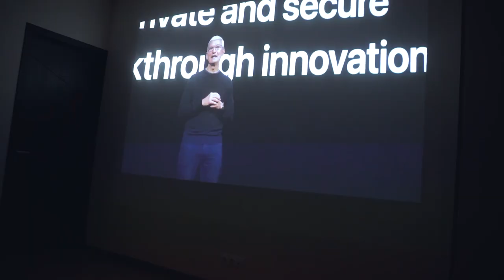iPhone 12 და ტექ ბლოგერების ტელეფონები | Smartlab, ზუმერი, ალტა, ელიტი და iPlus ერთ სახლში | Vlog #1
გამოიწერე არხი და დაალაიქე ეს ვიდეო!

მოკლედ დიდი ხნის პაუზის შემდეგ დავბრუნდი პატარა ვლოგით, სადაც მეგობრებთან ერთად ვუყურე ეფლის iPhone 12-ის პრეზენტაციას.
ვლოგში ნახავთ ჩვენს აზრს ახალი ტელეფონების შესახებ, მაიმუნობებს და გაიგებთ რომელ ვლოგერს რა ტელეფონი აქვს ^_^

ვიდეოში მონაწილეობენ:
George Kavtaradze @DudewithR34
Nick Bakradze @nickbakradze
Toko Meladze @toko.meladze
George Shukakidze @george_shuka
Davit Kobakhidze @davitkobakhidze_
Zura Elizarashvili @zura_ee
Zura Begashvili @zurabegashvili
Luka Eliauri @eliaurilukaa
Beka Tsintsadze @cincadze_beqa
Nika Mujirishvili @nikusham99
Zura Mdevadze @zuramdevadze
Lasha Kapanadze @lashkapanadze